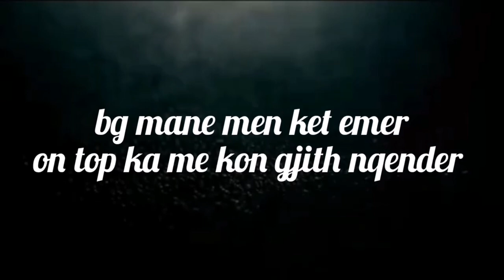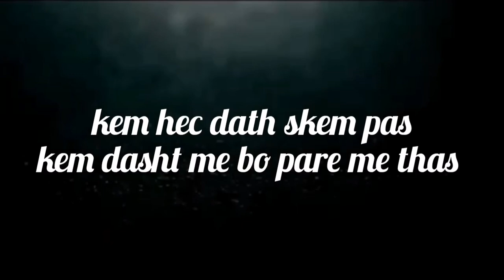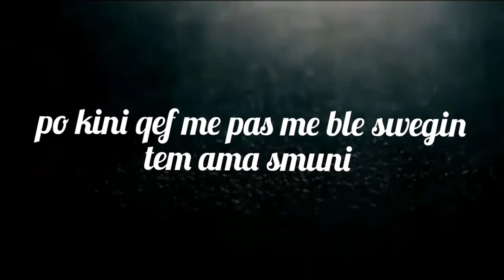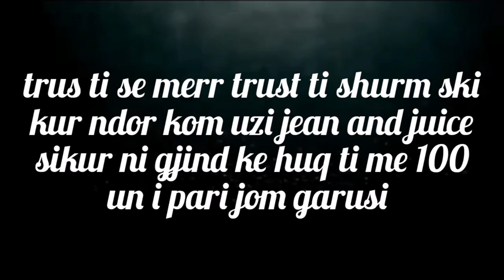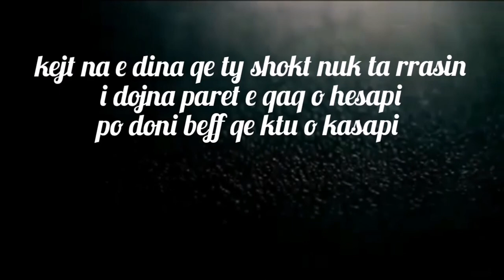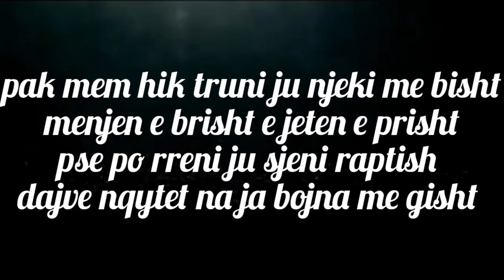BG-KELA-FLAG-3X-DONED-BLANCO-05 FERIZAJ (PROD BY SKY STUDIO)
mix master sky studio
INSTAGRAM  bajramelmazi